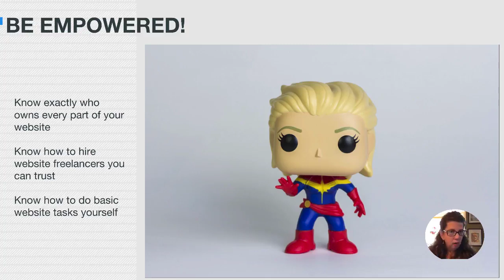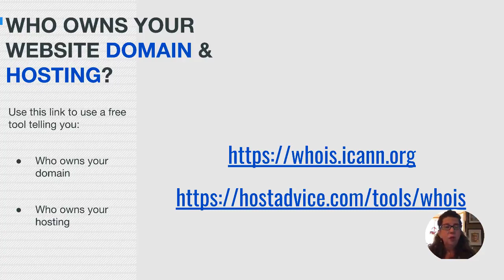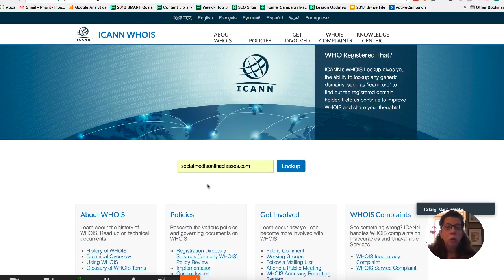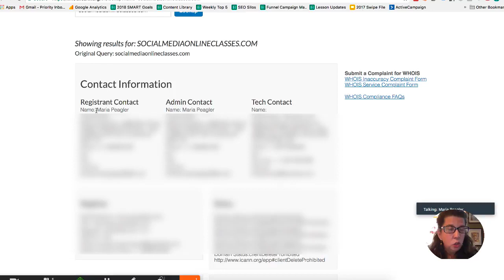Who Owns Your Website? — Social Media Training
An excerpt from the Who Owns Your Website? webinar
➤ when you & your business partner split, who gets the website?
➤ if a developer built your website, do you own it?
➤ should freelancers be using your username & password?

LEARN: how to grow your business in 30 days using social media marketing